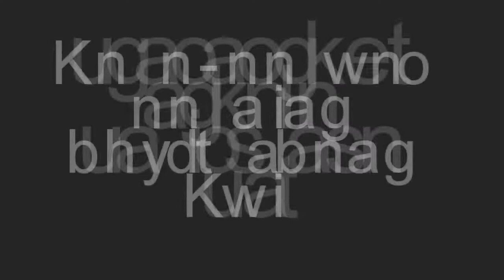Ibat-ibang kwento NG buhay NG mga OFW dito sa Kuwait( different story of life of OFW in Kuwait)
Pls. Like my Page in Facebook